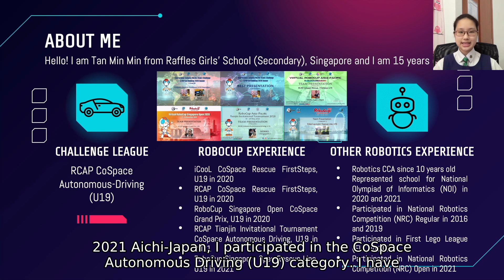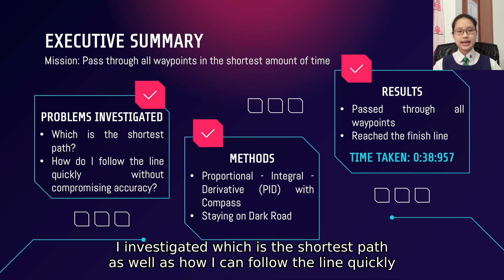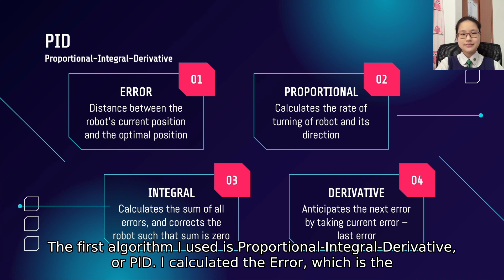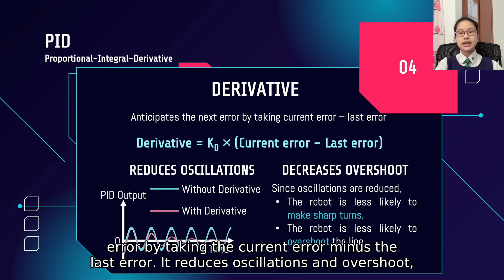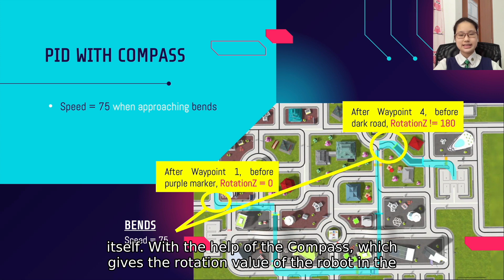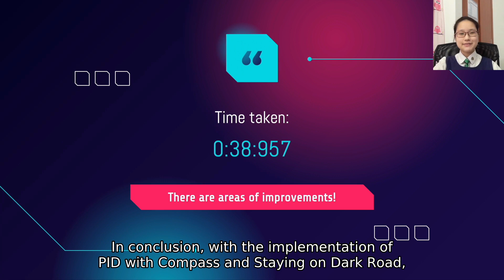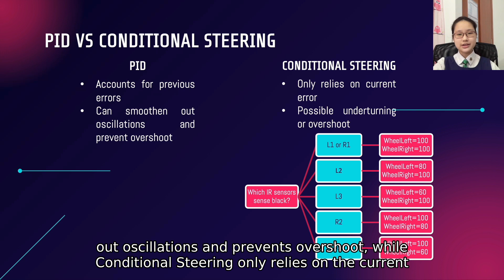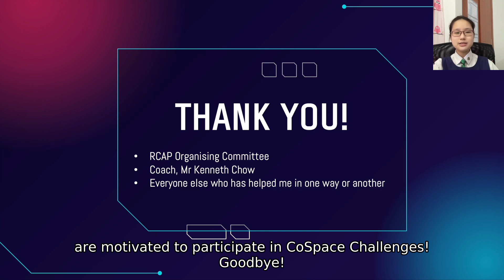R21.2.1 - SG3023 - Finalist Presentation - RCAP CoSpace Autonomous Driving U19 - RCAP2021 Aichi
Team Name: Tan Min Min
Region:           Singapore

𝗣𝗲𝗼𝗽𝗹𝗲’𝘀 𝗖𝗵𝗼𝗶𝗰𝗲: in recognition of Sharing Video with 𝙈𝙤𝙨𝙩 𝙇𝙞𝙠𝙚𝙨
𝗘𝗱𝘂𝗰𝗮𝘁𝗶𝗼𝗻𝗮𝗹 𝗩𝗮𝗹𝘂𝗲: in recognition of Sharing Video with 𝙃𝙞𝙜𝙝𝙚𝙨𝙩 𝙒𝙖𝙩𝙘𝙝 𝙏𝙞𝙢𝙚
𝗖𝗼𝗺𝗺𝘂𝗻𝗶𝘁𝘆 𝗔𝘄𝗮𝗿𝗲𝗻𝗲𝘀𝘀: in recognition of Sharing Video with 𝙈𝙤𝙨𝙩 𝙎𝙝𝙖𝙧𝙚𝙨